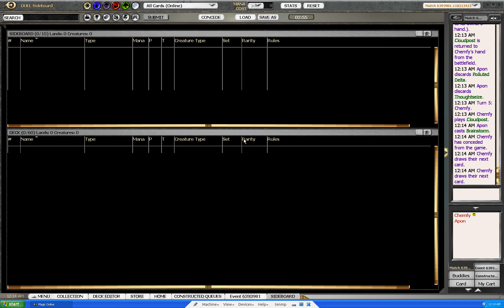Legacy MUD #1 (Match 5, Game 1)